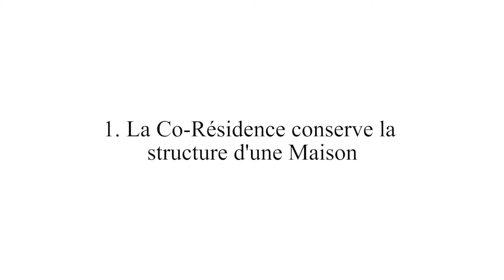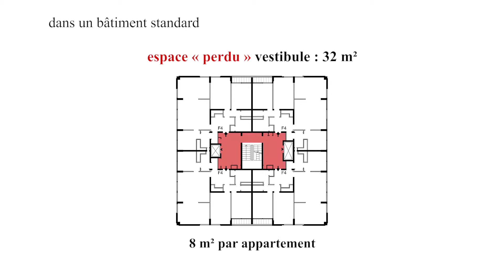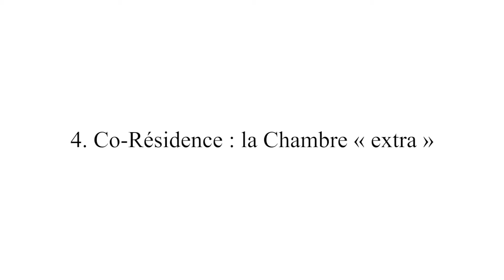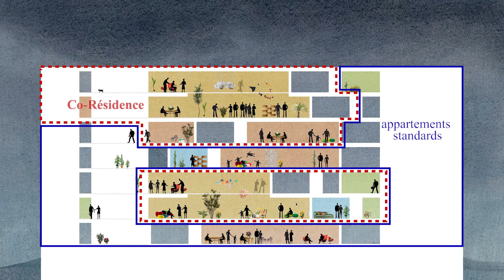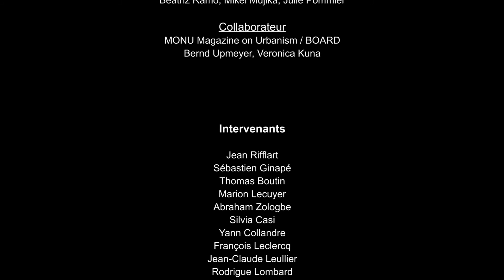Video 2 - Bienvenue Chez les Co-Résidents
Un film de l’équipe STAR strategies + architecture
avec MONU magazine / BOARD (Bureau of Architecture, Research and Design), LYN Capital and ELIOTH-EGIS

Les habitants de la Co-Résidence n° 1 nous présentent leur appartement et les 10 Principes Architecturaux de la Co- Résidence.  (Un Grand merci aux acteurs !)

Credits:

© STAR strategies + architecture, 2013